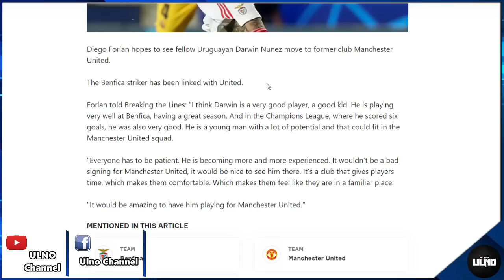แมนยูอัปเดต 6/5/65 : แรชฟอร์ดตั้งเงื่อนไขอยู่ต่อ/พี่โด้ไม่พูดเยอะขออยู่โยงผี/เอ็นกุนกูใจอยากย้ายซบผี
ช่องทาง Tik Tok ก็มีแล้วนะคลิ๊กลิ้งเลย
รับชม และรับฟังอีกหนึ่งช่องยูทูปทาง คลิ๊กลิ้ง